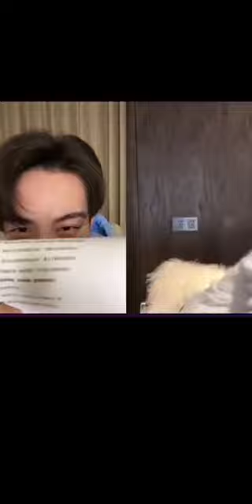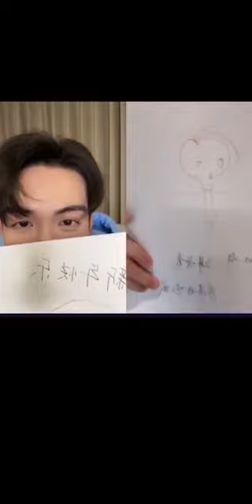梁洁- 我可能遇到了救星# 抖音连麦完整版20221230 ​